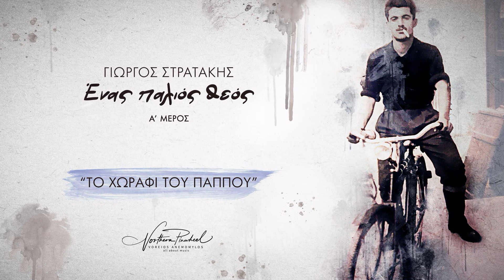ΤΟ ΧΩΡΑΦΙ ΤΟΥ ΠΑΠΠΟΥ | ΓΙΩΡΓΟΣ ΣΤΡΑΤΑΚΗΣ | OFFICIAL MUSIC VIDEO © 2024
ΣΥΝΤΕΛΕΣΤΕΣ

Μουσική | Ερμηνεία  : Στρατάκης Γιώργος
Στίχοι  : Κώστας Μιχαήλ Μαρής

Ενορχήστρωση - Παραγωγή  : Γιασλακιώτης Βασίλης

Έπαιξαν οι μουσικοί :

Πιάνο : Μιχάλης Γιουνανλής
Τσέλο : Αλεξάνδρα Παπαστεργιοπούλου Κόντρα μπάσο : Λάμπρος Παπανικολάου
Κιθάρες : Κώστας Ανετάκης
Τύμπανα : Βασίλης Γιασλακιώτης
Λύρες - Φωνή: Στρατάκης Γιώργος

Μίξη ήχου - Mastering : Τσεκούρας Πάνος
Artwork : Τουτουδάκης Πάνος, Ορφανουδάκης Γιάννης

Οι ηχογραφήσεις έγιναν στο KP STUDIO

                             ΣΤΙΧΟΙ

Δεν ν-του ζηλεύγω τ’ αετού
που στσι κορφές γυρίζει
την ομορφιά η-τση θάλασσας
αυτός δεν ν-τη γνωρίζει
ζηλεύγω γλάρους που πετούν
‘πό πάνω απ’ το μουράγιο
και δίνουνε στσοι ναυτικούς
ελπίδα και κουράγιο …

Μες στο μ-ψεύτη γ-κόσμο α-που ‘μαι
ύψη δε με συγκινούνε
δεν ζηλεύγω τ’ αετού …
Μα πουλιά που κελαηδούνε
μες στα λούλουδα π’ αθούνε
στο χωράφι του παππού …

που σωπατεί εις τη ν-τρούλα
για δε γατέχει ίντα θα πει
τση ρεμαθιάς δροσούλα
ζηλεύγω του σιγαρδελιού
που κελαηδεί στη φύση
κι έχει εις τσοι παραπόταμους
η-τη φωλιά ν-του χτίσει …

που πρηγιονάργια οργώνει
γιατί ποτέ δεν είδε αθό
στο χώμα να φυτρώνει
ζηλεύγω του χελιδονιού
α-που α-να-γο-γυρεύγει
όλου του κόσμου τσ’ ομορφιές
κι όπου σταθεί φωλεύγει …

ΣΗΜΕΙΩΜΑ ΔΗΜΙΟΥΡΓΟΥ

Είχα "συλλάβει" την ιδέα και μου «γεννήθηκε» η επιθυμία πριν από 5 περίπου χρόνια όπου και ξεκίνησα σταδιακά, στο να κάνω μια διαφορετική προσέγγιση έτσι ώστε να ενσωματωθεί και να «συναντηθεί» ο ήχος της Λύρας και με άλλα μουσικά όργανα,  κυρίως για να ικανοποιήσω και κάποιες άλλες διαφορετικές μουσικές μου ανησυχίες.

Ο καλός μου φίλος και εξαίρετος μουσικός Βασίλης Γιασλακιώτης, ανέλαβε εξ ολοκλήρου να  ενορχηστρώσει, την συγκεκριμένη μουσική παραγωγή, ο οποίος αμέσως αντιλήφθηκε και συνέλαβε με την σειρά του την σκέψη μου, κατανόησε την επιθυμία μου και έβαλε τις μουσικές του γνώσεις αλλά και τις ουσιαστικές μουσικές του παρεμβάσεις, ώστε να χτιστεί καιρό με τον καιρό, το συγκεκριμένο συνολικό μουσικό αποτέλεσμα. Τον ευχαριστώ δημόσια για άλλη μία φορά, για την υπομονή, την επιμονή, την ανοχή του και την αφοσίωσή του.

Τους στίχους εκτός από εμένα υπογράφουν ο Θεόφιλος Χριστουλάκης και ο Κώστας Μιχαήλ Μαρής.
Κώστα και Θεόφιλε σας ευχαριστώ ιδιαίτερα και τους 2 σας, για την φιλία, την αγάπη, και την εμπιστοσύνη σας!!!

Έχω λοιπόν την χαρά,  να σας παρουσιάσω σήμερα 11 Μαρτίου 2024, το Α' ΜΕΡΟΣ της μουσικής παραγωγής "ΕΝΑΣ ΠΑΛΙΟΣ ΘΕΟΣ", που αποτελείται από 11 καινούργια τραγούδια.

Από σήμερα η συγκεκριμένη μουσική παραγωγή κυκλοφορεί διαδικτυακά, και θα βρίσκεται σε όλες τις διαδικτυακές πλατφόρμες.

Σημείωση : Το φυσικό αρχείο (cd,βινυλιο,USB Flash Drive,κτλ) θα είναι διαθέσιμο σύντομα και θα μπορείτε να το παραγγείλετε στην διεύθυνση του ηλεκτρονικού μας καταστήματος eshop

Στο εξώφυλλο του άλμπουμ, απεικονίζεται ο Πατέρας μου. ο Γιάννης Στρατάκης. ο δικός μου "παλιός Θεός"!!!

Όλο αυτό του μουσικό εγχείρημα το αφιερώνω στην μνήμη του

Με εκτίμηση και αγάπη
Στρατάκης Γιώργος

        ΣΗΜΕΙΩΜΑ ΕΝΟΡΧΗΣΤΡΩΤΗ

Η γνωριμία μου με τον Γιώργο ήρθε απρόσμενα κι έτσι απροσδόκητα ξεκίνησε και η συνεργασία μας. Δεν χρειάστηκαν πολλές συζητήσεις για τον τρόπο με τον οποίο θα μπορέσω να δώσω πνοή στις μελωδίες του οι οποίες κάθε φορά  κατάφερναν να με αγγίξουν βαθιά.
 Πως θα μπορούσε άλλωστε να συμβεί το αντίθετο, μελωδίες βγαλμένες από την ψυχή ενός καλλιτέχνη με μοναδική εκφραστικότητα και φωνή του οποίου το ήθος και οι αξίες μοιάζουν βγαλμένα από άλλη εποχή. Νοιώθω ιδιαίτερη τιμή που με εμπιστεύτηκε για την παραγωγή και την ενορχήστρωση του πρώτου προσωπικού του δίσκου στον οποίο πίστεψα από το ξεκίνημα.
 Είμαι σίγουρος ότι ο Γιώργος έχει να δώσει πολλά στο ελληνικό μουσικό στερέωμα και ότι αυτός ο δίσκος είναι μόνο η αρχή.

Με εκτίμηση,
Βασίλης Γιασλακιώτης

Μία παραγωγή της δισκογραφικής εταιρείας NORTHERNPINWHEEL

ΑΠΟΚΛΕΙΣΤΙΚΑ ΔΙΚΑΙΩΜΑΤΑ : ΒΟΡΕΙΟΣ ΑΝΕΜΟΜΥΛΟΣ ΔΙΣΚΟΓΡΑΦΙΚΗ ΕΤΑΙΡΕΙΑ ΠΑΡΑΓΩΓΗΣ © 2024
EXCLUSIVE RIGHTS : VOREIOS ANEMOMILOS - NORTHENPINWHEEL RECORD COMPANY PRODUCTION © 2024